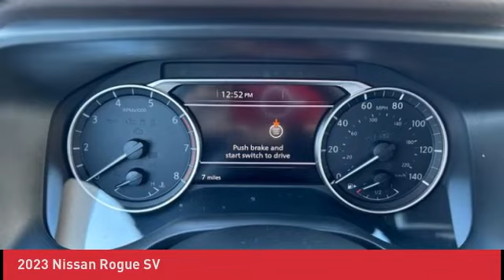2023 Nissan Rogue N230589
2023 Nissan Rogue SV

Pick up this Gun Metallic 2023 Nissan Rogue, available today at John Sinclair Nissan. This could be the one you've been searching for.